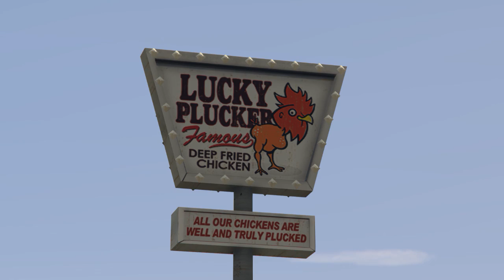T3AC - The Ass-Kickin' Chicken